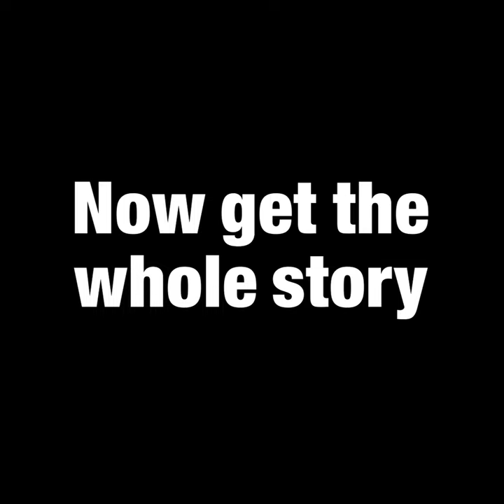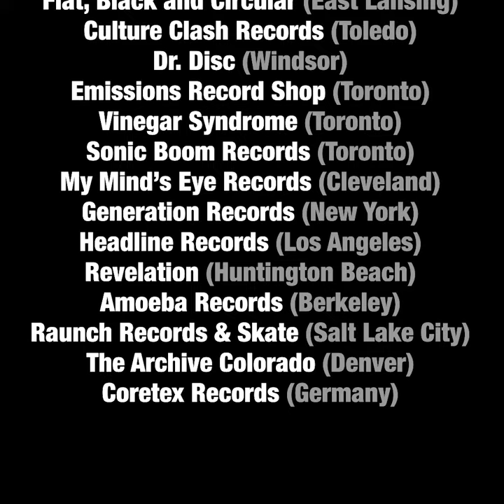F#CK the PROFIT MOTIVE! Detroit Hardcore Did It for the Kids! John Brannon + Ian MacKaye Explain...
NOW AVAILABLE!

"Dope, Hookers and Pavement: The Real and Imagined History of Detroit Hardcore" Limited Edition Blu-ray/DVD Dual-Disc Package with 20-page book!

SUPPORT LOCAL!
Now Available at These Fine Stores!

DETROIT-AREA
Village Vinyl (Warren)
Hello Records (Lincoln Park)
Dearborn Music (Dearborn/Farmington)
Flipside Records (Berkley)
Found Sound (Ferndale)

PLUS...
Flat, Black and Circular (East Lansing)
Culture Clash Records (Toledo)
Dr. Disc (Windsor, Ontario)
Emissions Record Shop (Toronto)
Vinegar Syndrome (Toronto)
Sonic Boom Records (Toronto)
My Mind's Eye Records (Cleveland)
Generation Records (New York)
Headline Records (Los Angeles)
Revelation (Huntington Beach)
Amoeba Records (Berkeley)
Raunch Records & Skate (Salt Lake City)
The Archive Colorado (Denver)
Coretex Records (Germany)

STORES -- WE DEAL DIRECT!